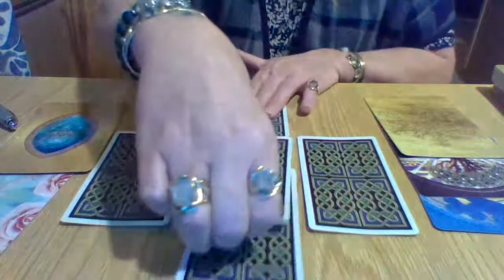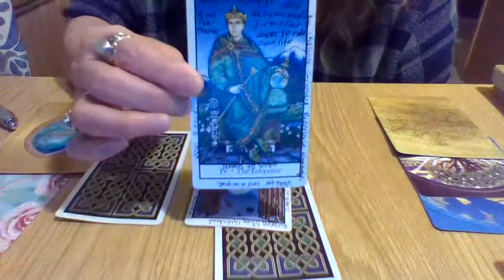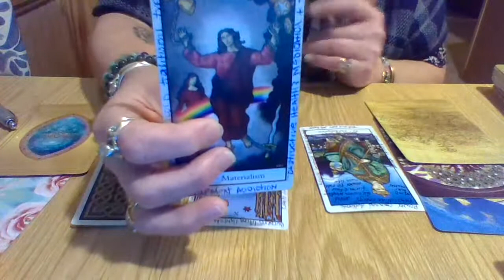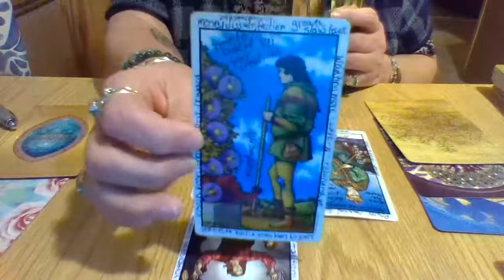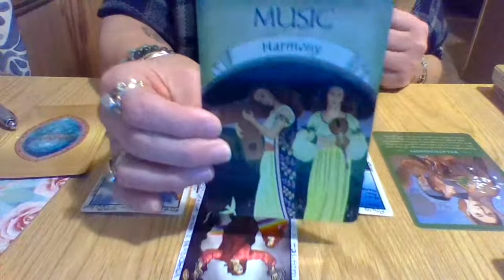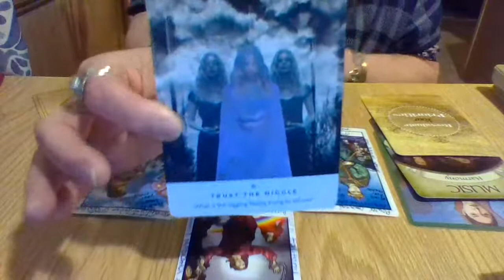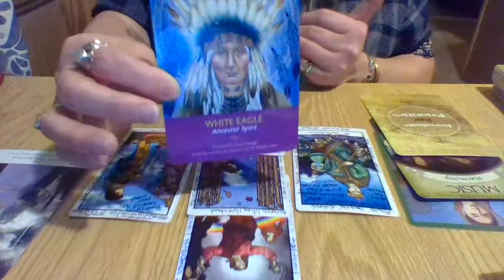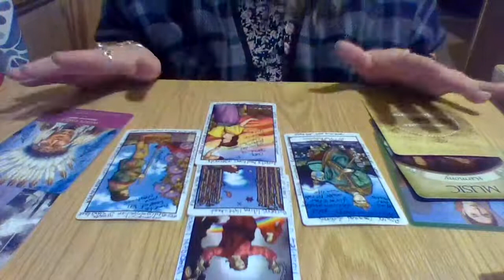LEO 🦁♌FULL MOON LUNAR ECLISPE IN CANCER 1/10 tarot energy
This is a message for the full moon lunar eclipse in ♋ cancer.  I have faith that if you were lead to watch this video you are one of the chosen Creator souls that are currently awakening and seeking the knowledge and enlightenment so abundantly given to us at this pivotal shift in consciousness that is happening NOW!! thank you for being here and please subscribe, like, comment and share...oh and don't forget to hit the wiggly bell 😁 I am so GRATEFUL ❤️ for each and every one of you!!

Here is K Moon and Happy twins 1111 colab link..check them out they are so in tune to the twins journey. ❤️

I have decided to keep these offers for now so if you want a private reading it can be affordable for everyone!
$10 for one card Yes/No
$15 for 2 card Energy Update
$20 for  3 card past/present/future
 NOTE*** ONLY IN FACEBOOK MESSENGER VIDEO CHAT OR SKYPE**

**WANNA BUY ME A CUP OF COFFEE AS A THANK YOU?? $2.00 OR ANY SIZE

*no refunds*